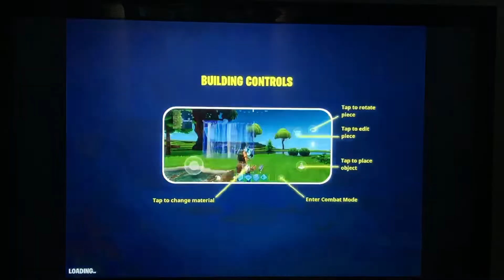Fortnite Avengers Endgame Battle Royale